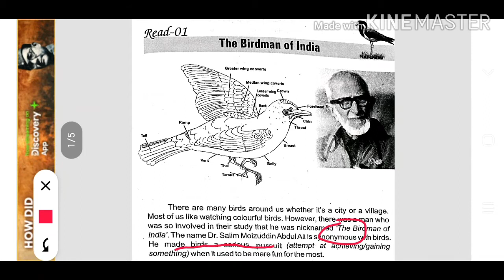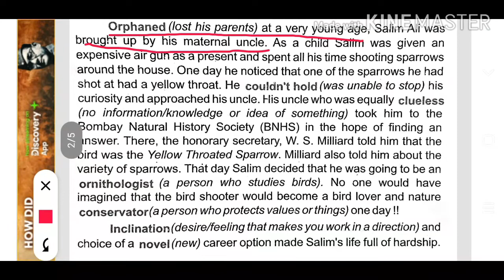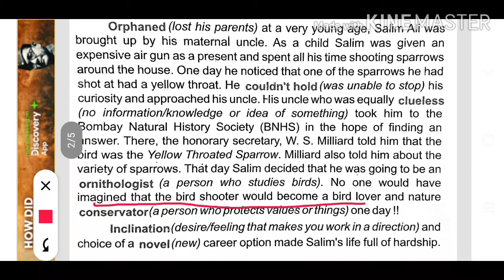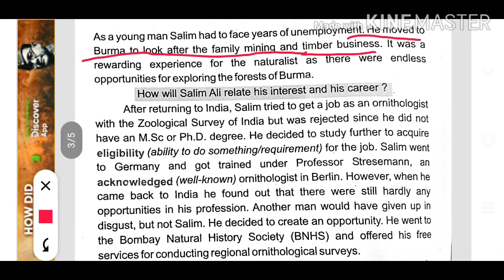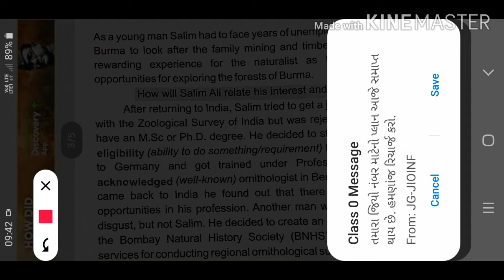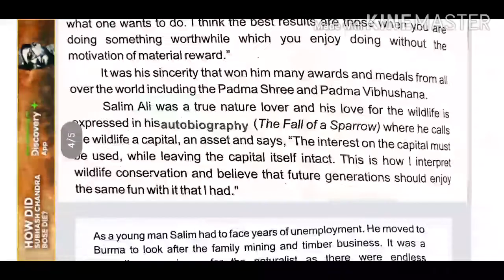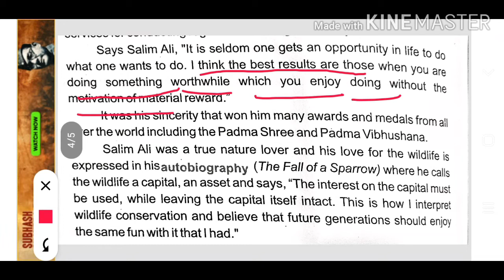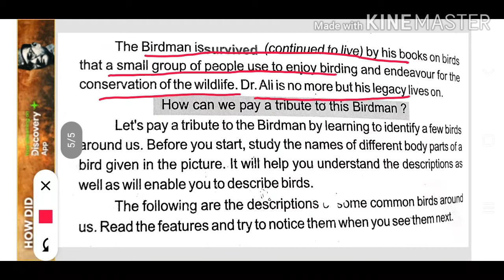English std 12 supplementary Read-1 The birdman of India